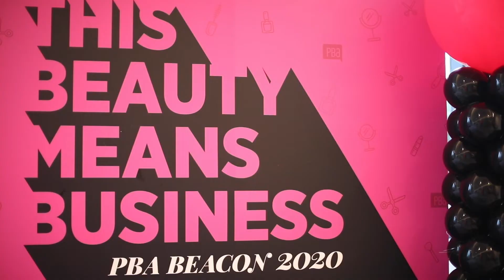Beacon - An Elite Program for Students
PBA’s Beacon is an elite program for students that provides top beauty industry students a unique opportunity to gain career insights from leading beauty influencers and network with owners from the most successful salons across the United States.

Designed to inspire and prepare students for a successful career, the prestigious Beacon program accepts a limited number of applicants each year.